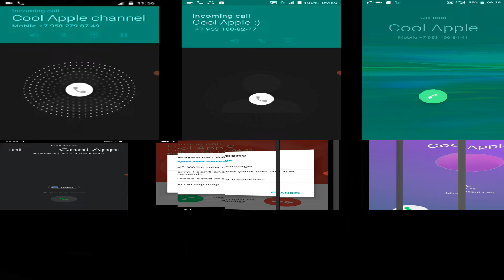Mix of incoming calls / screen calls recordings